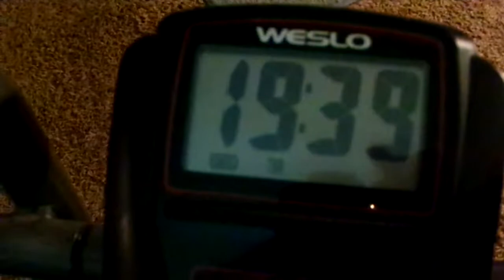Look At How Long I Went On My Exercise Bike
YouTube Happy Thanksgiving To You & Your Family Amen Ya'll Pray For me on today Amen but come on YouTube & get up off that couch & exercise with ya girl let's not give up on this weight loss journey let's stick to weight loss journey as a team & as a family Amen let's not give up on this weight loss journey Amen cause the devil is a lie Amen cause the devil don't won't to see us lose this weight Amen let's stay focus & let's stay on track with this weight loss journey Amen cause we got this weight loss journey beat Amen cause we got this weight loss journey beat us Amen don't let this weight loss journey beat us Amen let's think positive & not negative Amen so be ready to workout on the treadmill right now even though it's Thanksgiving day but let's think about our health Amen but y'all pray for me on today Amen so thanks for watching my video so come on YouTube & subscribe back at ya girl share my video tell others about my channel Amen so come on hit that like button & comment me below my video & talk back at ya girl Cherrie Washington until the next time Byeeeeeeeeeeeeeeeeeeeeeeeeeee.